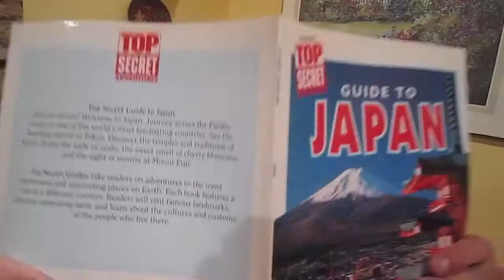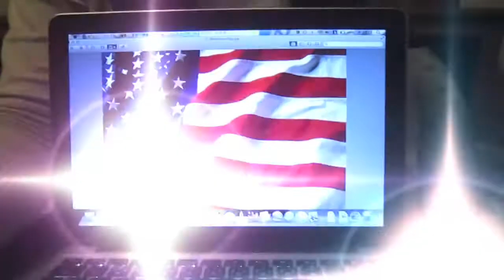Japan It by Keito Kuno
Maggie always said that I'm going to visit Japan SOMEDAY.
I hate these word "Someday" and "Sometimes"... haha
because I am already waiting you for 4 years.
When you gonna visit me, Maggie? lol
You promised to visit Japan through this video. so you have to come to Japan! :)
I'm looking forward to seeing you in Japan.
And Kana, we should hang out when we got home(Japan). ok? :)

Love you both! 大好き！